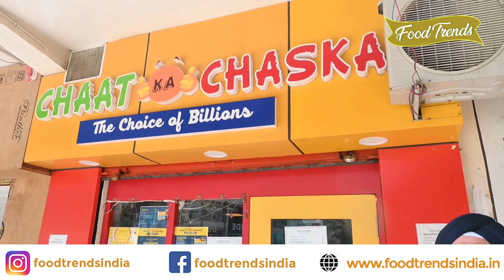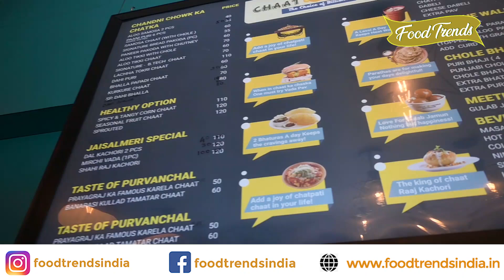Chaat ka Chaska Ki Famous Basket Chaat l Ranchi ki Famous Chaat l Food Trends l Dilbir Singh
Chaat ka Chaska Ki Famous Basket Chaat Video

Hi Foodies
This is Dilbir Singh,
Food Trends describes you about restaurants, their  foods etc.